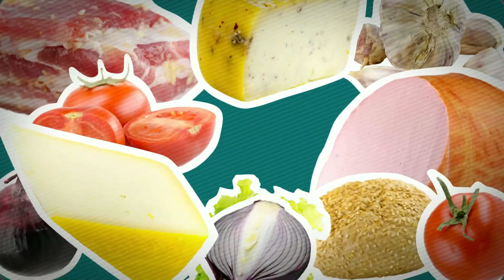Se provi questi gnocchi non potrai farne a MENO! 👨‍🍳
Vi propongo degli gnocchi deliziosi, con vellutata di zucchine con crema al taleggio e salsiccia.
💌VUOI INVIARE UN REGALO ALLO STORTINO? ECCO LA SUA CASELLA POSTALE:
Michele Spanò - Casella Postale 26, 22041, Parè(co)